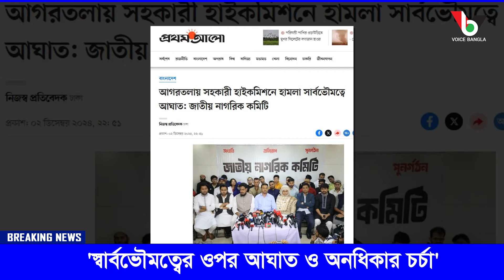'স্বার্বভৌমত্বের ওপর আঘাত ও অনধিকার চর্চা'I Mostofa Feroz I Voice Bangla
#'স্বার্বভৌমত্বের ওপর আঘাত ও অনধিকার চর্চা'I

*** ANTI-PIRACY WARNING ***